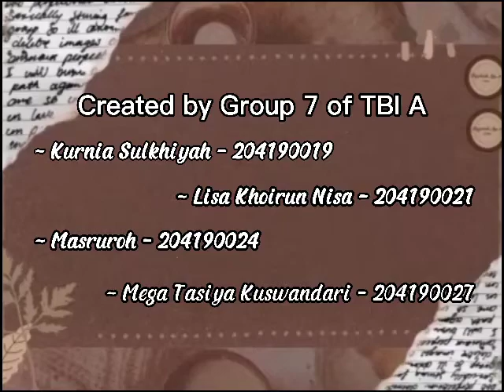Study of Body Language || The difference between Japanese Body Language & Indonesian Body Language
Created by Group 7:
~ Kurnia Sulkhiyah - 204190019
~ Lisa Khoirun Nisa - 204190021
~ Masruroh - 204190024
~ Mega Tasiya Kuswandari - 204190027